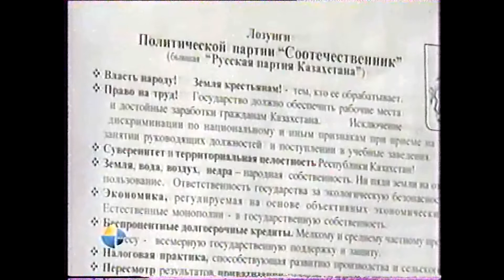Нарушения устава партии не значительны